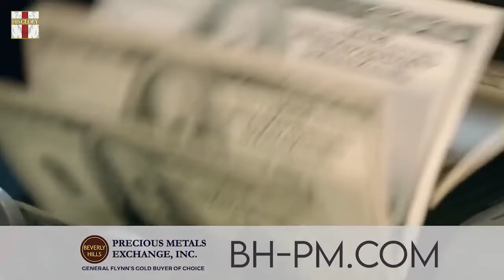The Olive Press, Ep 5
What can we do when we come face-to-face with a health battle? How can we use the power of the Holy Spirit to shift our perspective? In Episode 5 of the Olive Press, we'll discuss key strategies in taking authority over fear when our health is at stake.